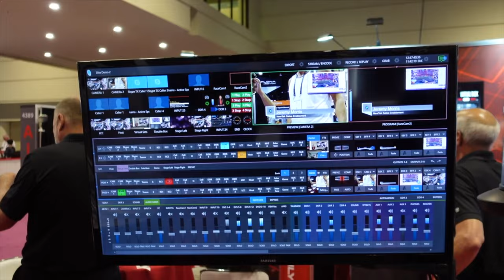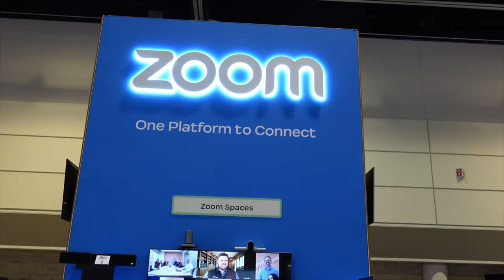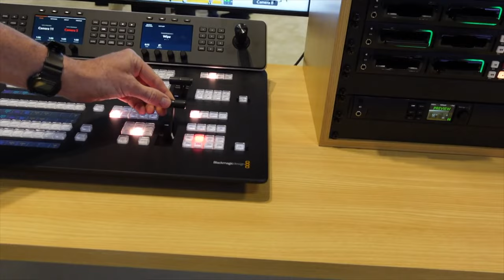Creative Insider Secrets Vlog :InfoComm Orlando 2023 with Retired NBA Pro Pat Burke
Learn insider secrets about InfoComm Orlando 2023 from retired NBA Pro Pat Burke in this video excerpt.

In this video excerpt, Pat Burke shares insider secrets about InfoComm Orlando 2023, including the latest developments and how to plan for a successful event.

⬇️⬇️⬇️⬇️ Click "Show More."

Watch all the vlogs! To help support our tech and adventures become a Patreon mail:Revivalist Media6551 N Orange Blossom TrailSuite 209 #7 Mount Dora, FL 32757 _ 👋 CONNECT WITH creativeonthemend ________________________💙 FOLLOW US ON FACEBOOK FOLLOW US ON INSTAGRAM FOLLOW US ON TWITTER FOLLOW US ON TIKTOK FOLLOW US ON Truth Social FOLLOW US ON Gettr EMAIL US